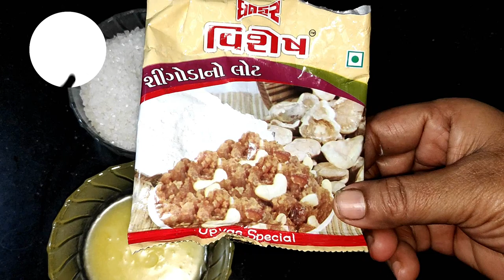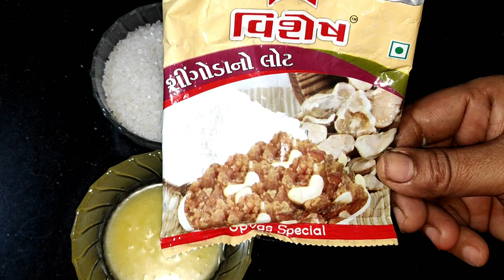Singhara Atta ki Barfi,व्रत के लिये सिंघाड़े की बर्फी,Singhare ki Barfi,Vrat ka Khana,Barfi,UpvasFas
Singhare ki barfi, Singhae ki barfi banane ki vidhi, singhara ke aate ki barfi, singhare ke aate ki barfi kaise banti hai, vrati food,fasting khane, vrat ka recipe,

Ingredients
Chestnut flour - सिंघाडे़ का आटा - 3/4 cup (100 grams)
Sugar or Jaggery - चीनी या गुड़ - 1/2 cup (100 grams)
Ghee - Ghee - 2 tbsp
Cardamom (coarsely ground) - इलायची पाउडर - 1/4 tsp

vrat ka khana,vrat recipe,singhae ki barfi banane ki vidhi,singhare ki barfi,singhare ki barfi banana,singhare ke aate ki barfi,singhare ke aate ki barfi kaise banti hai,singhare ki barfi,singhada barfi,सिंघाड़े के आटे की कतली,सिंघाड़े के आटे की लपसी,singhare ke aate ka halwa,vrat ka halwa, vrat food in hindi

Hello friends

friends in this video  I will share taste & Delicious recipe -